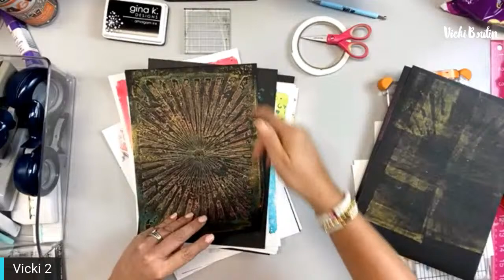Gel Plate Print to Cards-LIVE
Let’s take those prints and make them into beautiful handmade cards!

You will need:
Gel plate prints
Card bases
Stamps, dies and punches